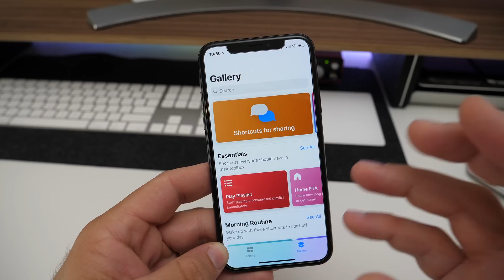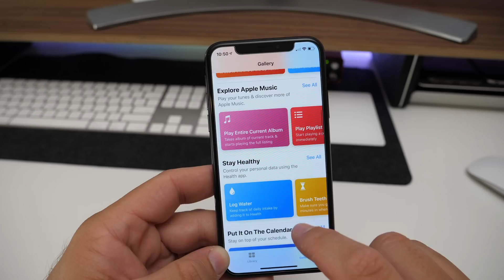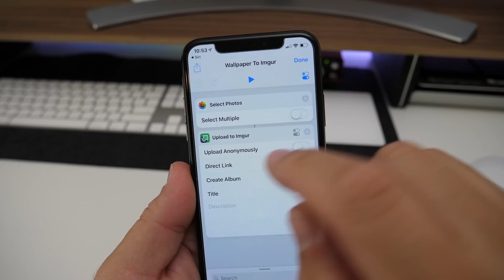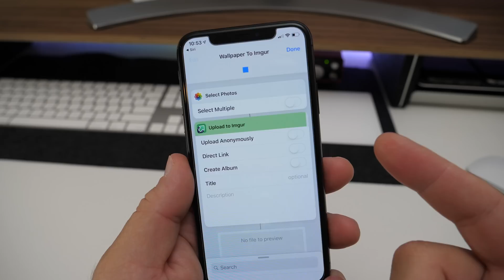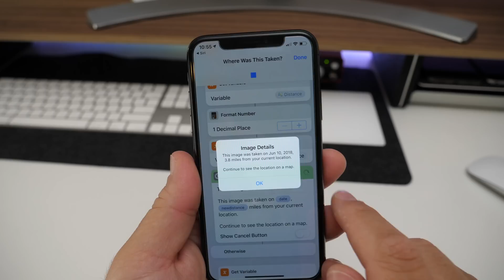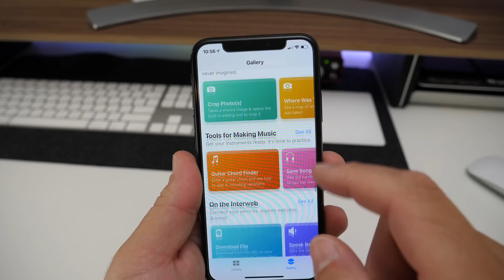Shortcuts for iOS 12 - How it Works (4K60P)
I show you the new Shortcuts app for iOS.  Currently the app is in beta and only available on the developer center.  You have to install it using TestFlight from an email invite.  Hopefully it will be available in Public Beta 3 of iOS 12 fr everyone to try.

Screen Protectors on Amazon
Apple Case I use on Amazon